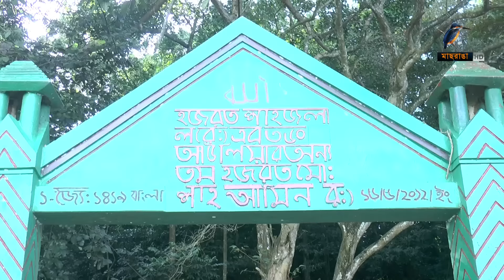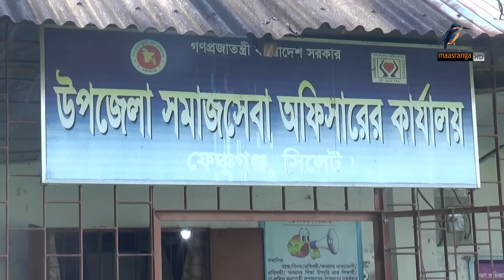কান্নার শব্দ শুনে কবরস্থান থেকে ১ দিন বয়সী শি/শু উ/দ্ধা/র | Maasranga News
2 Bir Uttam Ziaur Rahman Road (New Airport Road)